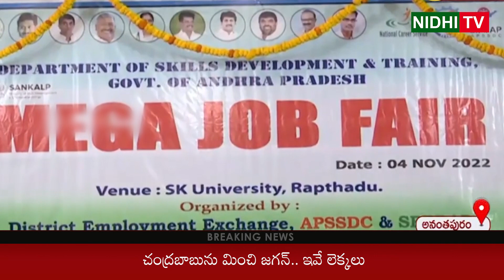EPF Report..YCP government in creation of jobs better then cbn government